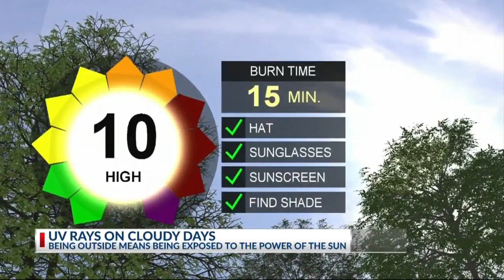UV Rays on Cloudy Days